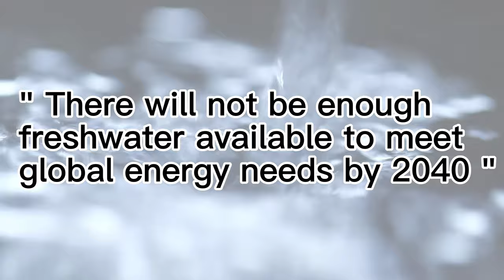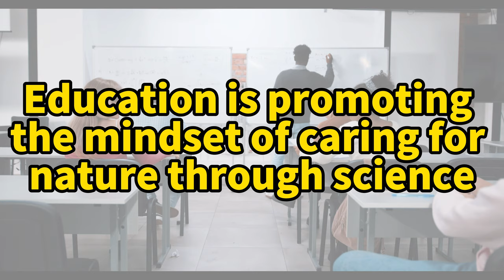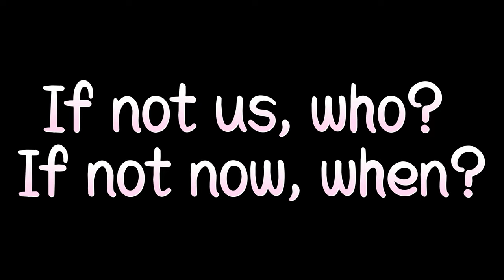NSC2021 SABAH T0599 SABAH TSHUNG TSIN SECONDARY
T0599

Over the years, nature has gone through a constant decline as a result of human activities and negligence. However, the situation is not totally out of hand as we still can utilise science wisely and rationally to reverse our damages. Join us as we explain how we can care for nature through science in our daily life. Play your part before it's too late.